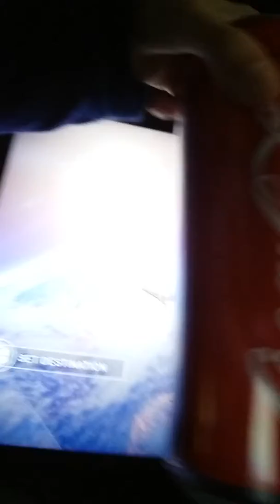Room tour v 2